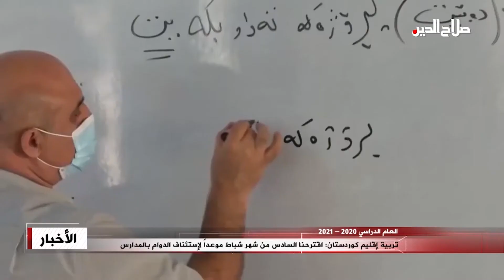تربية إقليم كوردستان: اقترحنا السادس من شهر شباط موعداً لإستئناف الدوام بالمدارس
كشف وزير التربية في اقليم كوردستان آلان حمه سعيد ان اللجنة الحكومية العليا لمكافحة فيروس كورونا ستجتمع خلال الايام القليلة المقبلة، وان الوزارة قد اقترحت السادس من شهر شباط المقبل موعداً لإستئناف الدوام في المدارس.وقال حمه سعيد في تصريح ادلى به للصحفيين في مدينة السليمانية إن اللجنة من المقرر ان تجتمع في الثاني من شهر شباط المقبل لتصدر قرارها حول إستئناف الدوام.واكد ان الوزارة ماضية في استئناف العملية التعليمية داخل المدارس في حال استمرار إنخفاض معدل الاصابات بفيروس كورونا، قائلا "إن الوزارة يقع على عاتقها مسؤولية الحفاظ على صحة وسلامة التدريسيين والمعلمين والطلبة".وتابع حمه سعيد ان الوزارة تسعى الى ألاّ يذهب العام الدراسي 2020 – 2021 سُدى، وان الدوام سيشمل الفصلين الدراسيين الاول والثاني في حال استئنافه مرة اخرى داخل الاوساط التعليمية، مشيرا الى ان الوزارة اقترحت ان يكون السادس من شهر شباط المقبل موعدا لإستئناف الدوام.